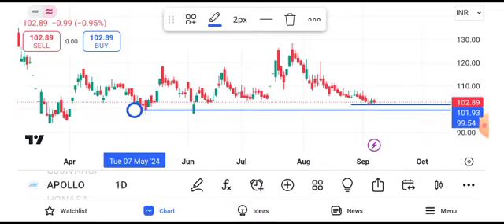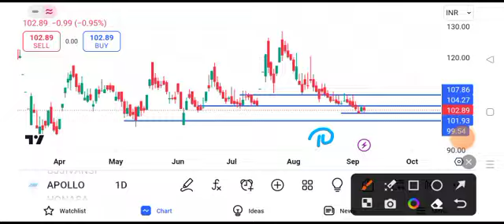apollo micro systems share latest news || apollo micro systems share latest news today